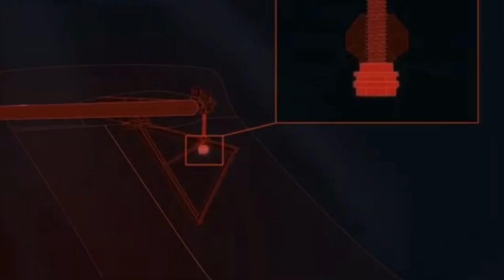Air Crash Compilation | Bass is Kicking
Animations by Plane n boom